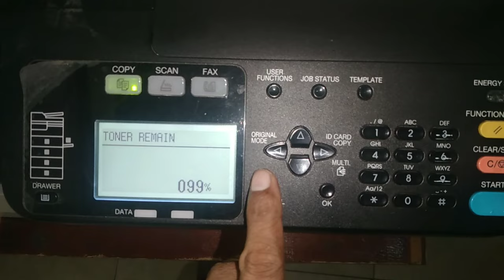How to check toner remaining on TOSHIBA e STUDIO 2329A Photocopy Machine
TOSHIBA e STUDIO 2329A PHOTOCOPY MACHINE